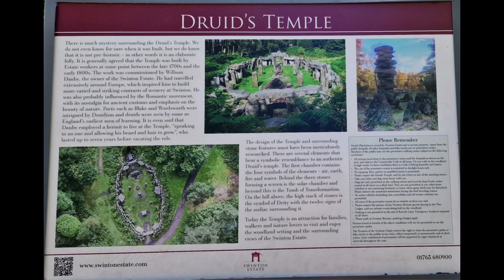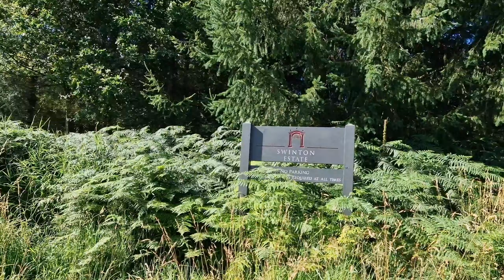FREE Family Adventure | The Druid Temple | River Ure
Minus parking, this was totally free to enjoy. Take a picnic and go out for the day. We went to The Druid Temple near Masham in North Yorkshire, followed by a dip in the River Ure. a magical day and completely grounding for all of us.

We encourage you to choose a spot on a map, see what is in the area and just go enjoy yourselves. the biggest expense should be feeding (picnics are the way to go), you may need to pay for parking, and of course fuel. other than that, your time is the only thing you are spending and it is being spent on memories.